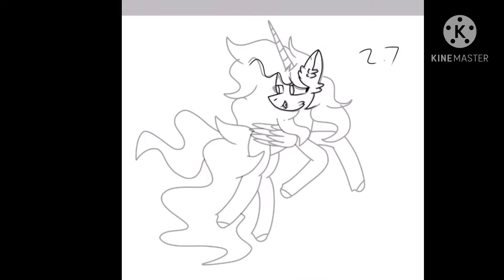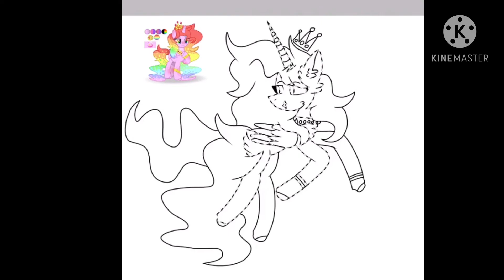[Speedpaint] • Arctus The Goddess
Programs Used: KineMaster, IbisPaintX
Oc belongs to: Me
Oc used: Arctus
Time: 2 hrs 11 mins